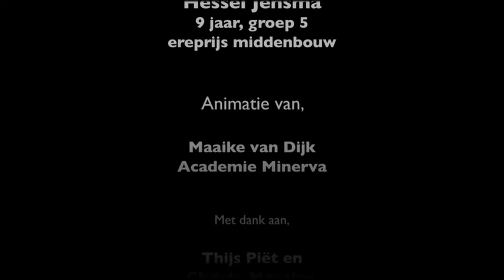Dood gewone dag - Hessel Jensma.mov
Winnaar van de Ereprijs middenbouw tijdens Kinderen en Poëzie 2012. Animatie gemaakt door Maaike, student van Academie Minerva.